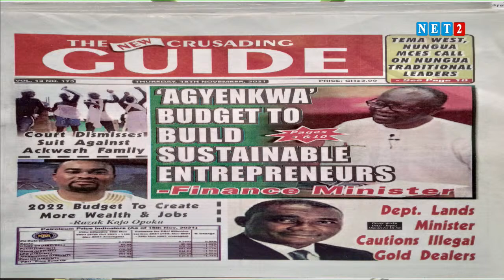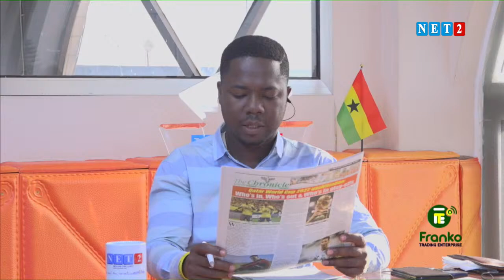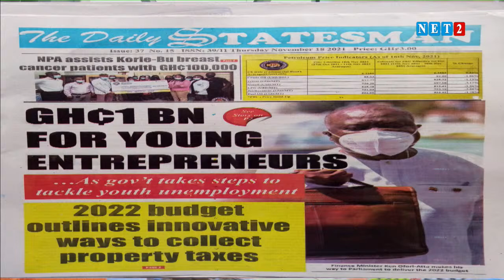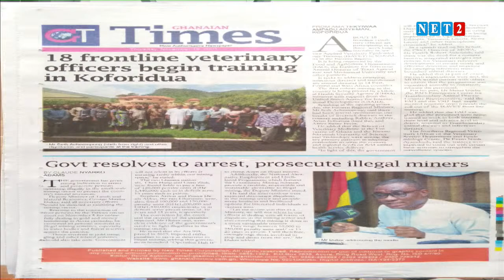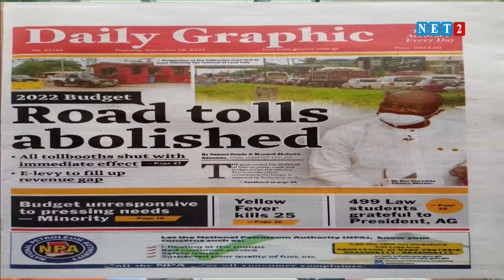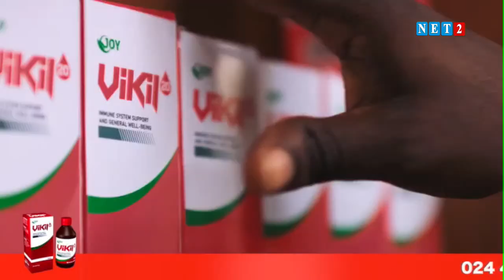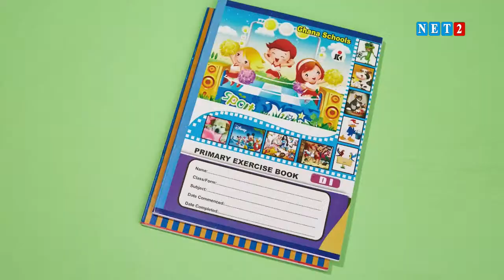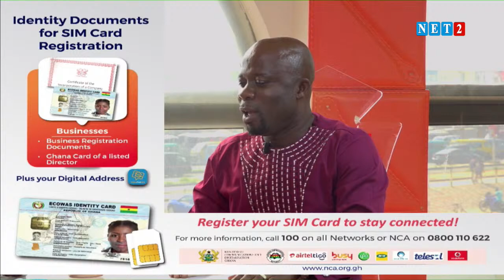THE DIALOGUE WITH ECKOW DANQUAH SMITH AND KWABENA OWUSU SEKYERE, NPP (NOVEMBER 18, 2021)